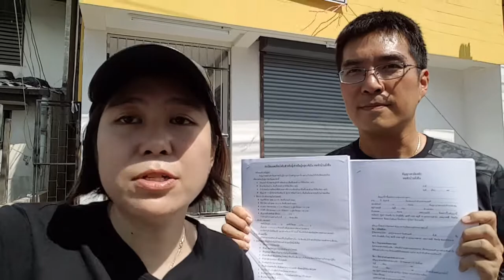บ้านยั่งยืน-บางพลี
เปิดจองห้องพักวันที่15ธค. 2559 และรายละเอียดห้องพัก